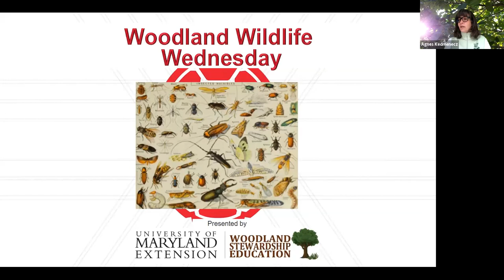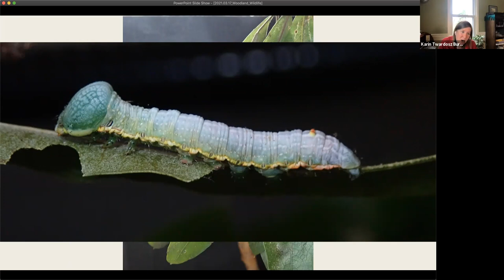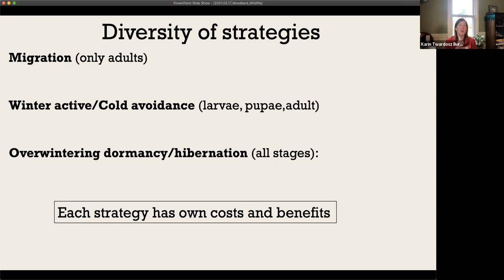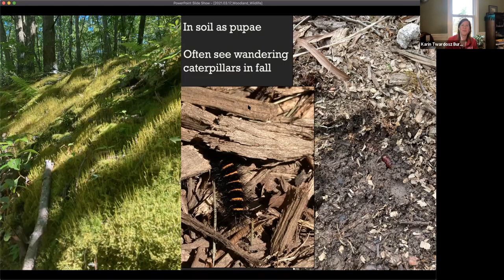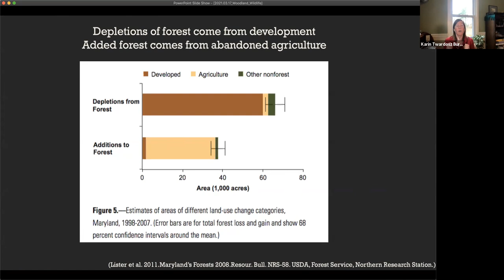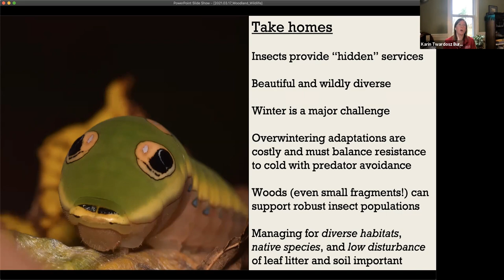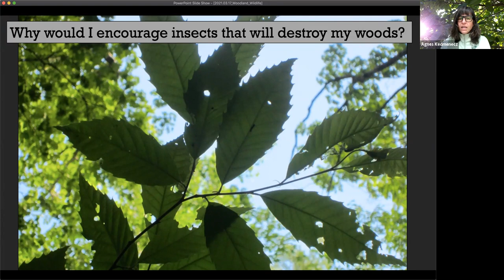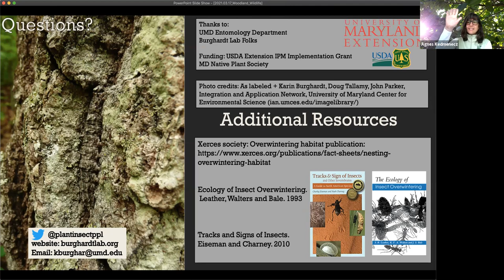Tracks, signs, and stories of Maryland insects (that may already be in your woods!)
Presented as part of University of Maryland Extension - Woodland Stewardship Education's "Woodland Wildlife Wednesday" webinar series, presented March 17, 2021. Presented by the  University of Maryland Extension - Woodland Stewardship Education program. Main speaker: Karin Burghardt, University of Maryland Entomology Dept.